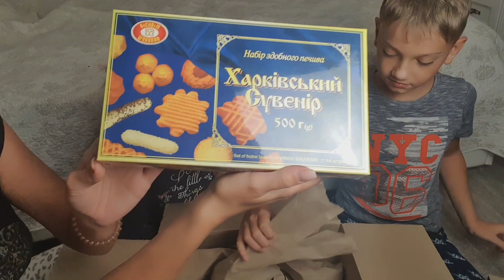Сюрприз к приезду от Светы📦 открываем подарки 🎁